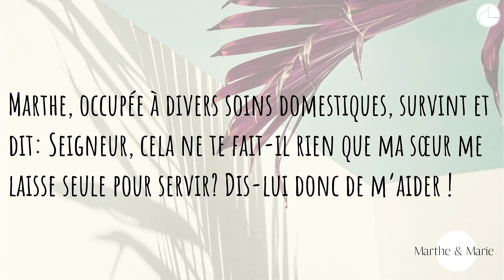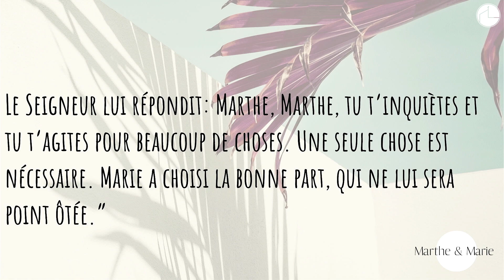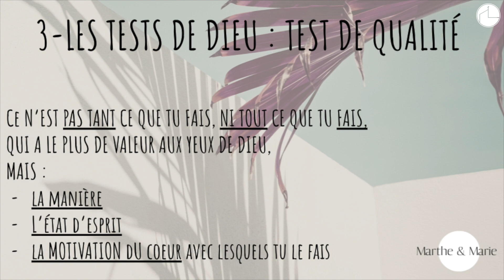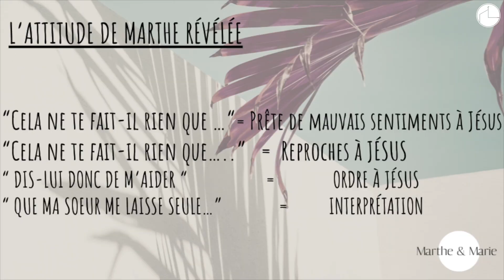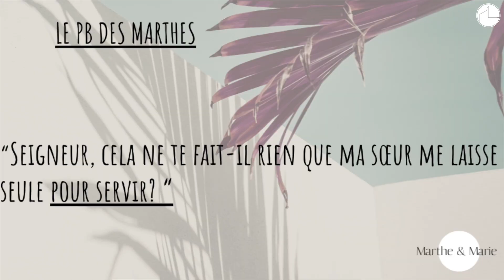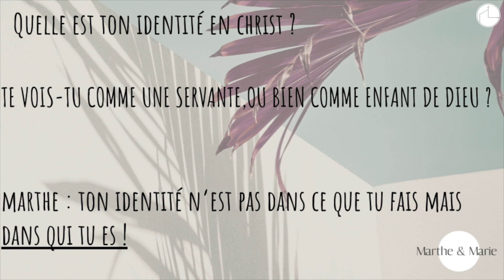Marthe et Marie Part 2 . Nathanael KOUDOUGOU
Le pasteur Nathanaël Koudougou partage le 2nd message d'e la série intitulé « Marthe & Marie » Luc 10 : 38-42
Comment puis-je apprendre à fixer mes priorités ?
Bonne écoute !

Sur cette chaîne, vous trouverez du contenu pour fortifier votre foi, avec principalement les messages de nos cultes du dimanche matin ainsi que nos évènements !